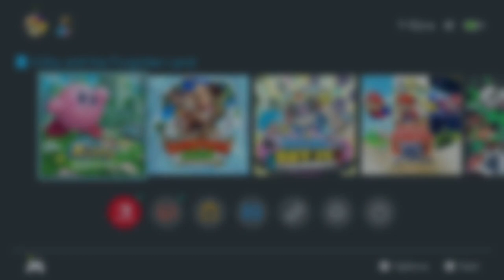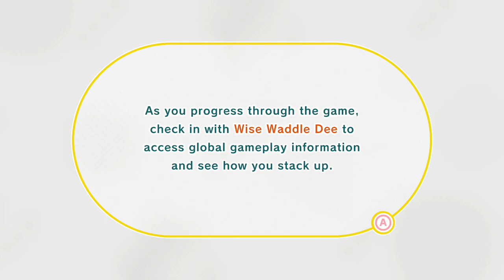Kirby and the Forgotten Land 1